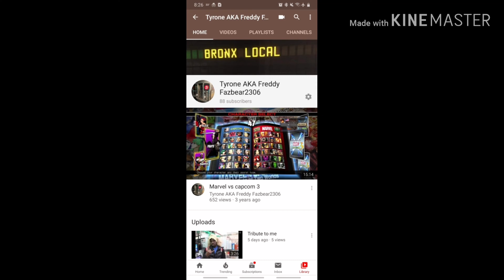Like share die!!! Important info